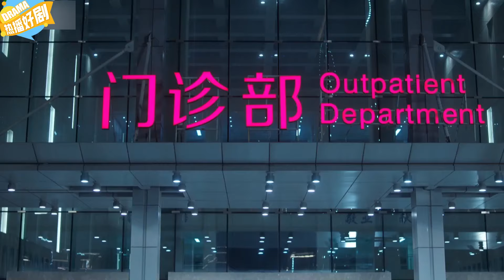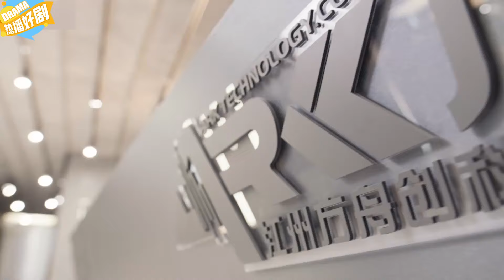EngSub《偷腥之妻子的進攻》13：胡歌 遊走在三個女人之間❤高智商妻子❤‍🔥白富美當情人🙈貌美秘書地下情 黃曉明 .....（張小斐 張嘉倪 李澤鋒 ）